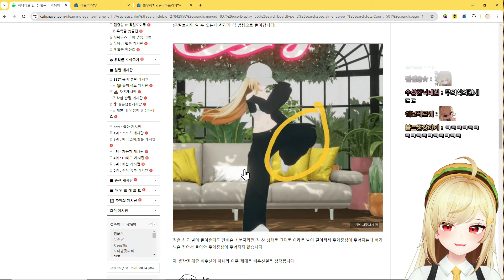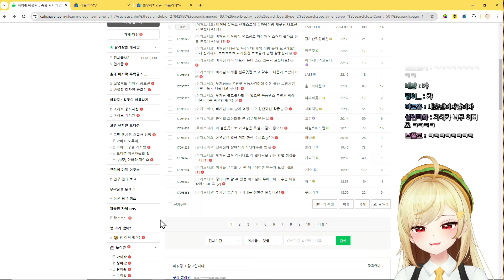징버거 무에타이 자세 심층분석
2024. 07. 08 / 징버거 무에타이 자세 심층분석
✂ 클리퍼 :  고끼